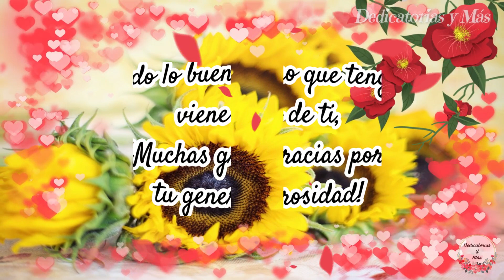Feliz Día de Acción De Gracias🌹💝Frases por el Día de Acción de Gracias🌹💝 Thanksgiving Day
Feliz día de Acción de Gracias, Lindo mensaje de Acción de Gracias, Linda reflexión, Lindo mensaje para dar Gracias.
MENSAJES DE ACCION DE GRACIAS

Bendiciones 🙏🥰🌹